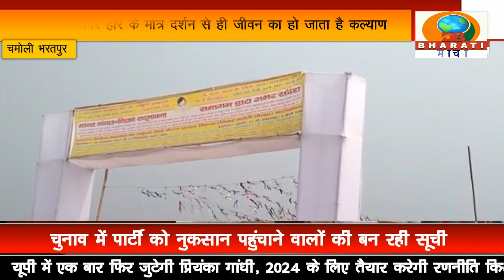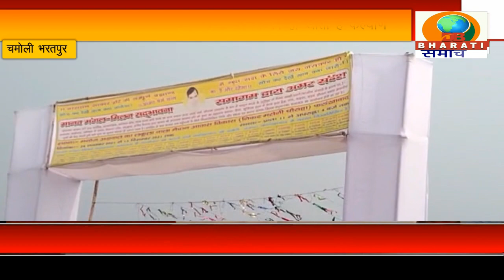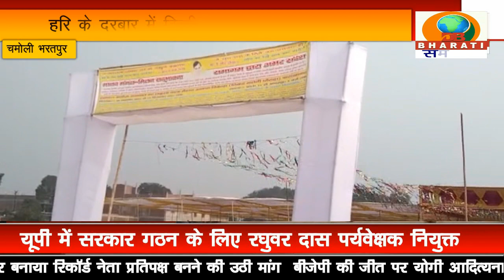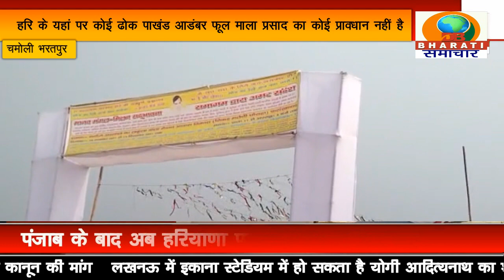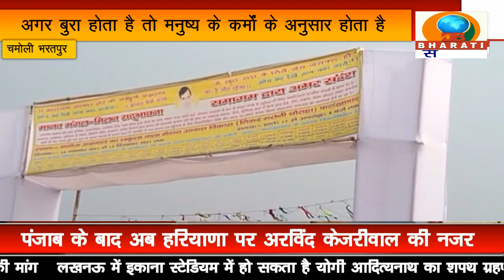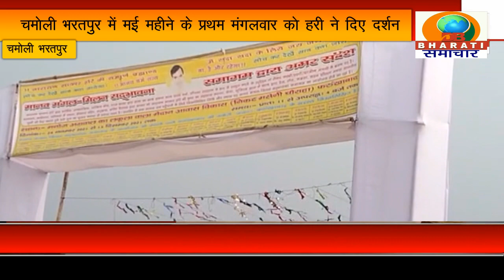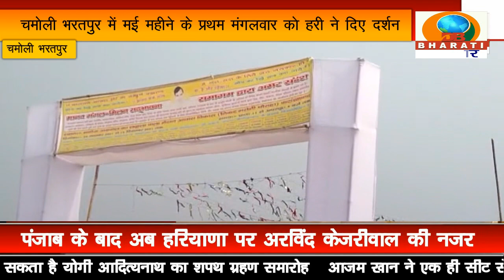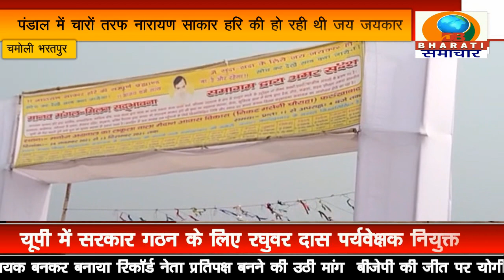भरतपुर: चमोली में मई महा के प्रथम मंगलवार को हरी ने दिए दर्शन,मनुष्य को कर्म का फल अवश्य भोगना पड़ता